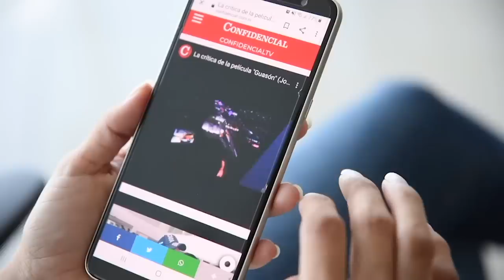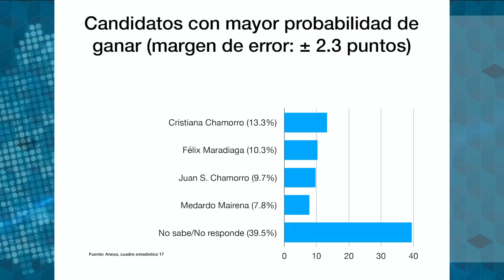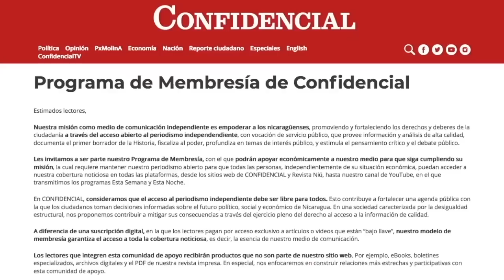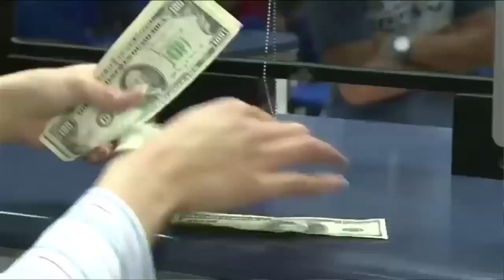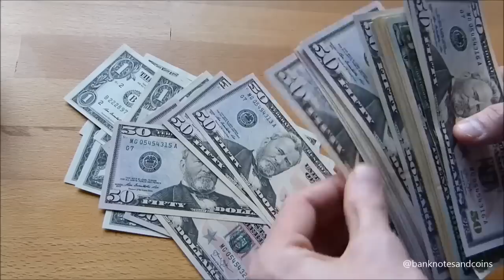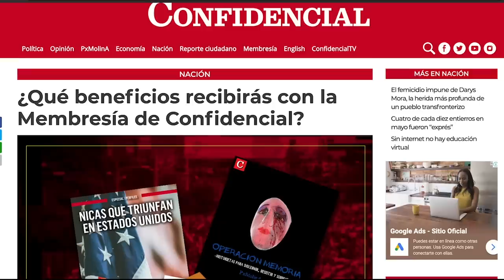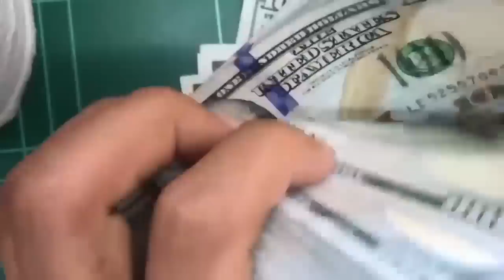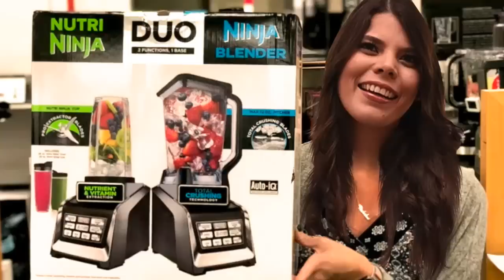📺 Ley de "sancionados" aumenta incertidumbre; La redada policial contra AUN; La "abuela vandálica"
Esta Semana | Conversamos sobre la ola represiva que mantiene la Policía para criminalizar el derecho a la protesta cívica, con los jóvenes Santiago Fajardo y Enrique Cuadra, quienes fueron capturados con violencia, detenidos e interrogados, por el presunto delito de formar parte de una organización cívica.
Entrevistamos al economista Nestor Avendaño, presidente de Copades, para analizar las consecuencias de la reforma a la ley 842, bautizada como la "ley de defensa de los sancionados", en el sistema financiero y la banca comercial.  Te mostramos un reportaje desde Matagalpa con Amada Tinoco, conocida como la abuela vandálica de Matagalpa.
Además, les presentamos la historia de Yessenia Téllez, una joven economista nicaragüense que está terminando su doctorado en Finanzas en la universidad de Rice.